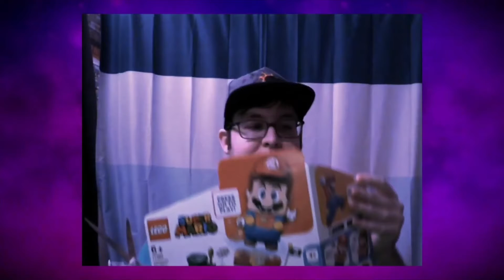Lego Super Mario - Unboxing + Testing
Weeeelll I finally got me Lego Mario Set and I've build Mario and give it a Test! Hope you enjoy! :)